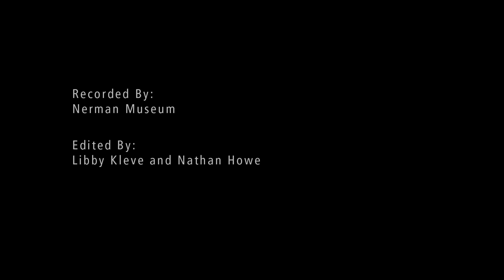Lauren Quin – “My Hellmouth”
Lauren Quin presented two gallery talks in association with her exhibition, My Hellmouth, on March 2, 2023. She is speaking in dialogue with writer Juliana Halpert, who wrote an essay for the exhibition.

"My Hellmouth" is Quin’s premiere solo museum exhibition. Presented within the Cohen and Lieberman Galleries, this exhibition will showcase new paintings by the artist. In tandem, NMOCA will release Quin’s first comprehensive monographic publication, featuring a director’s foreword by JoAnne Northrup, an essay by Fanny Singer, and an interview with the artist by Sarah Lehrer-Graiwer.

The views expressed in these presentations are not sponsored nor endorsed by JCCC. Artists are fully and solely responsible for the content of their presentation.

Nerman Museum programs include artists’ lectures at exhibition openings, Third Thursday Visiting Artists’ Presentations, and Noon at the Nerman gallery talks.